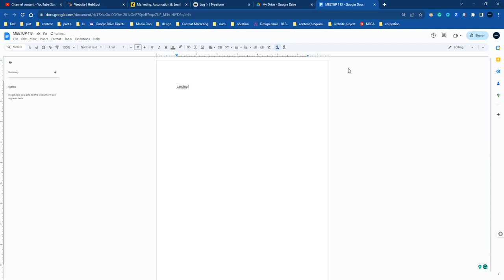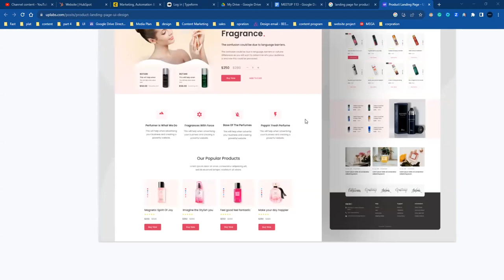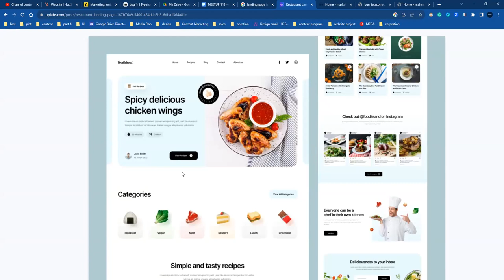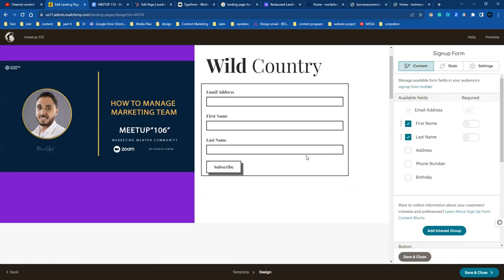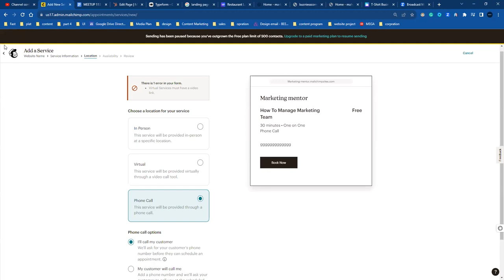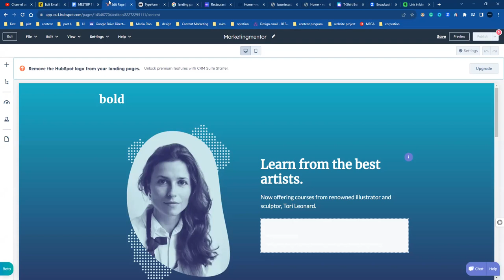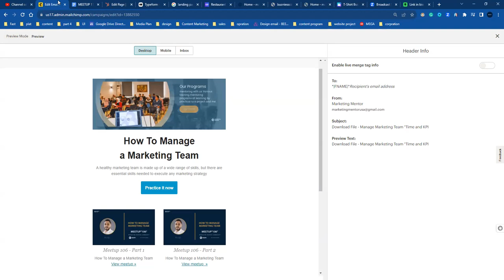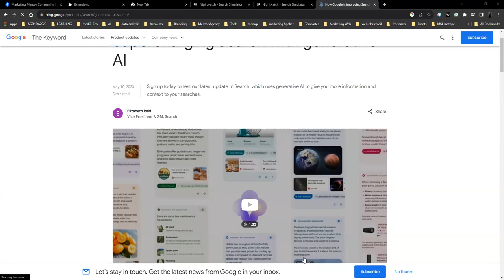Top Landing Pages and Tools for Maximum Conversion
Discover the ultimate landing page strategies and tools to skyrocket your conversion rates! In this video, we delve into the best practices for creating high-converting landing pages and the top tools to streamline your optimization process. Whether you're a beginner or a seasoned marketer, MahmoudQolqala.com has got you covered. Don't miss out on these invaluable insights! LandingPages ConversionOptimization DigitalMarketing MahmoudQolqala"